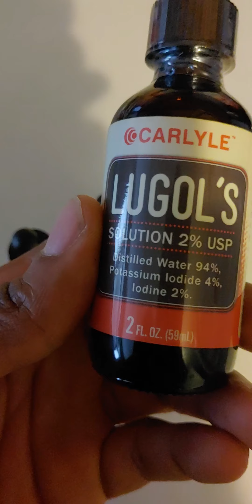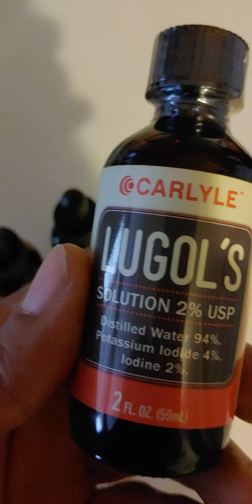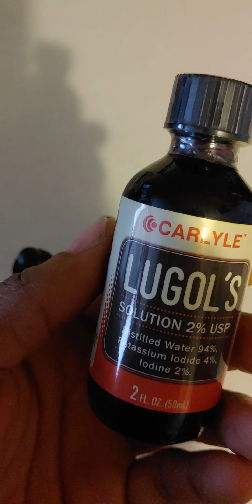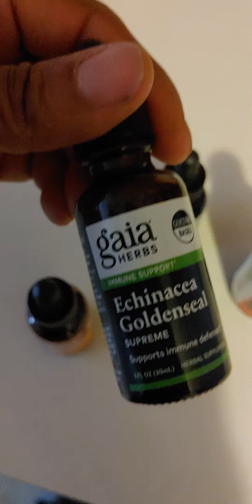Health Watch: Iodine